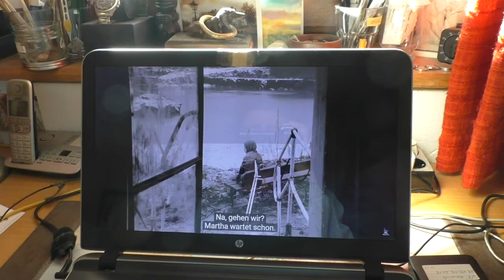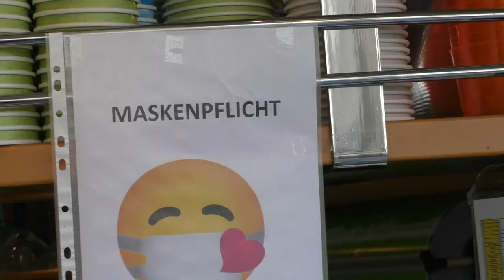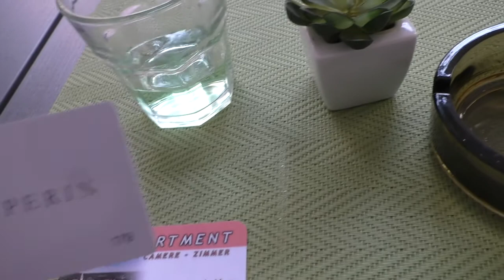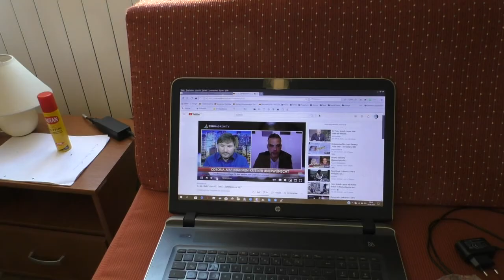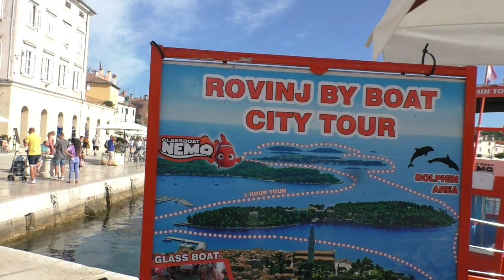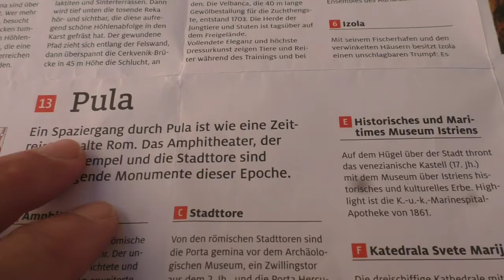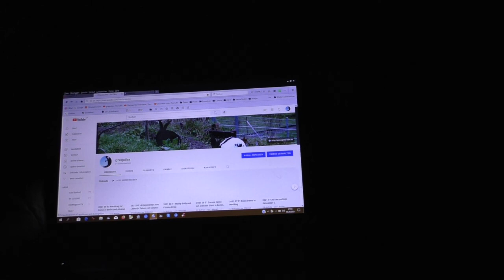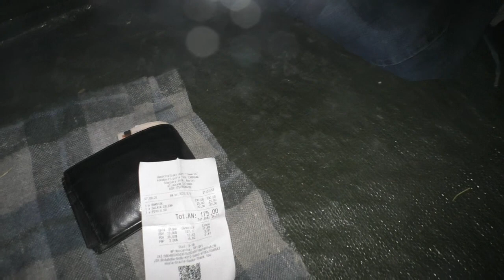2021 09 01 Istrien Reise I. Teil: Kommentare zwischen Zauberflöte und Stalker-Wahrheiten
Zauberflöte
Mozart - Schikaneder - Goethe ( Interpretation F. Oberkogler )
Spielfilm "Stalker" von Andrei Tarkowski :  Сталкер - an der Schwelle zur Wahrheit
Friedrich Schiller „Das verschleierte Bild zu Sais“

.gz